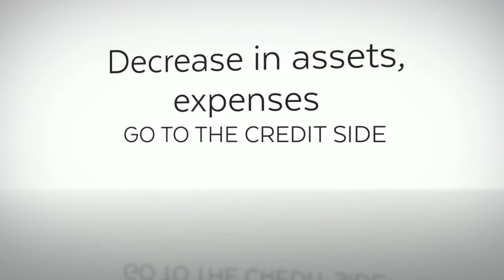Debit or credit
Double entry bookkeeping was invented in the 14th century by a Franciscan Friar called Luca Pacioli. It was easy to understand, apply and audit. The assumptions used, known as accounting concepts and conventions, underpin all manual and computerised ac…